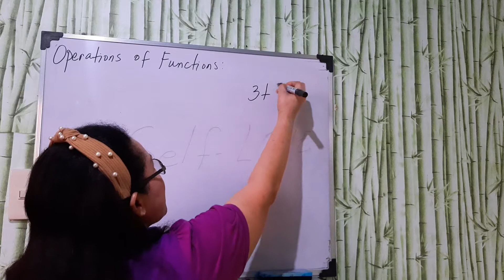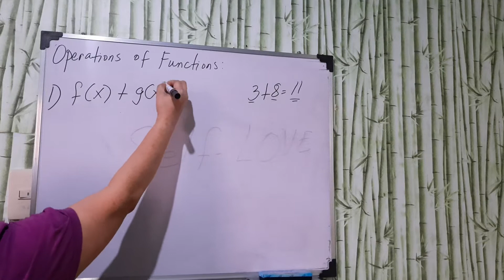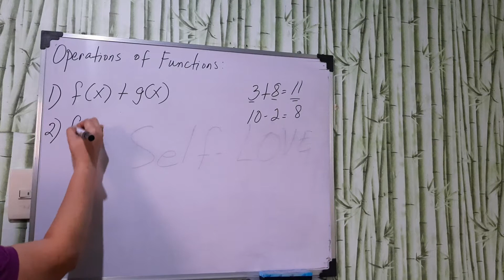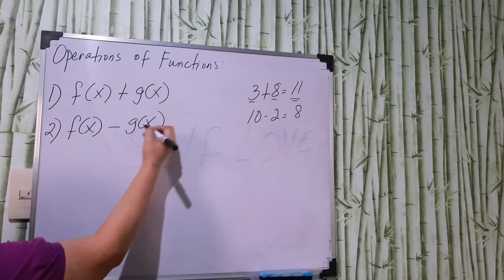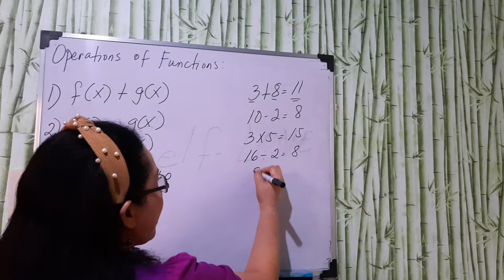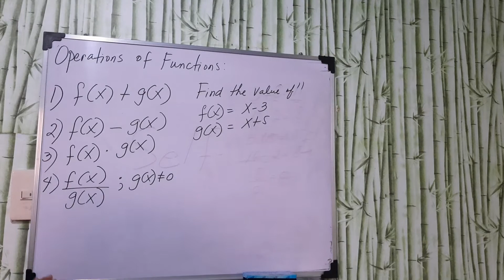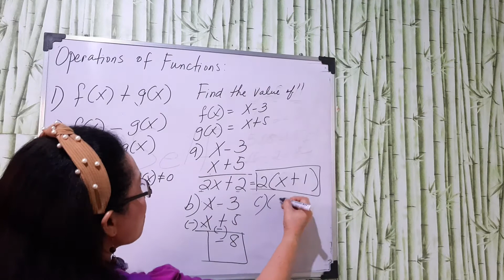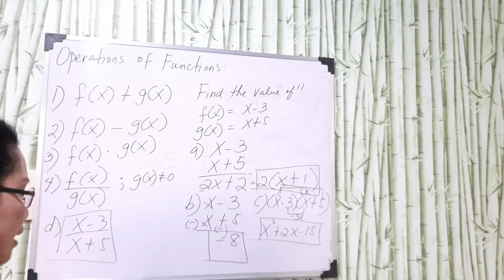Operation of Functions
This video shows on how to evaluate a function using 4 fundamental operations.The four 4 operations are Addition, Subtraction, Multiplication and Division.